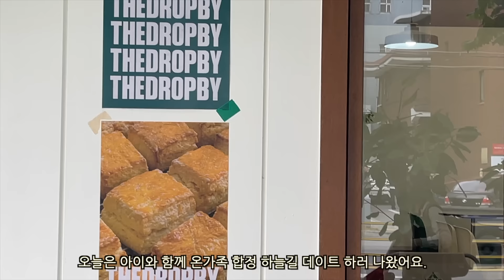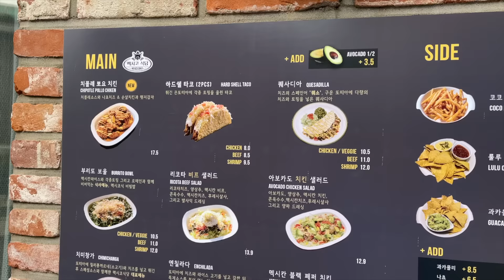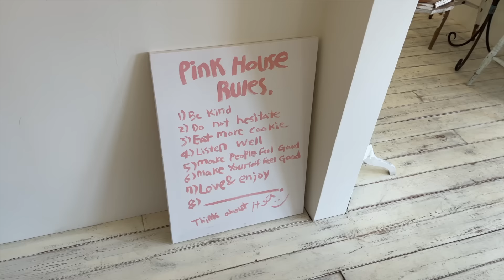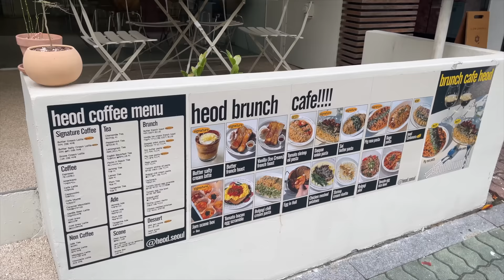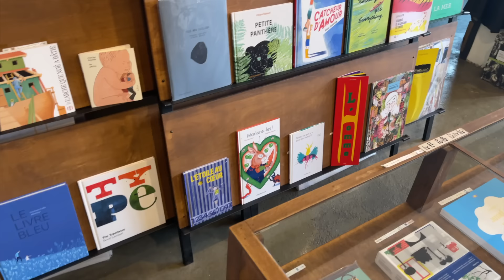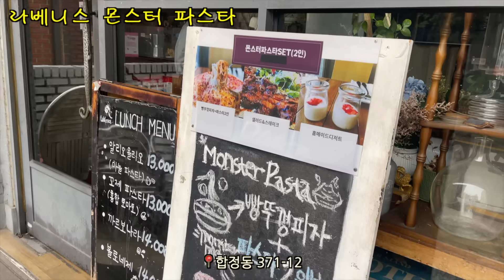합정 카페투어로 시작해서 찐맛집 먹방하고 감성있게 독립서점 투어 브이로그(ft.올더어글리쿠키,비플랫폼)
여러분~ 오랜만에 핫플투어 브이로그를 만들어 보았습니다.
합정 '하늘길 브랜드 페스타' 행사 소식 공유해 드립니다!
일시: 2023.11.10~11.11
개막식: 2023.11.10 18시30분
장소:마포새빛문화숲 및 하늘길 상권
내용:하늘길 콘서트 ,팝업스토어,상점체험 이벤트 등 진행되니 놀어와 보세요^^